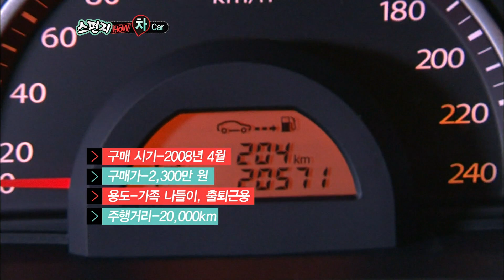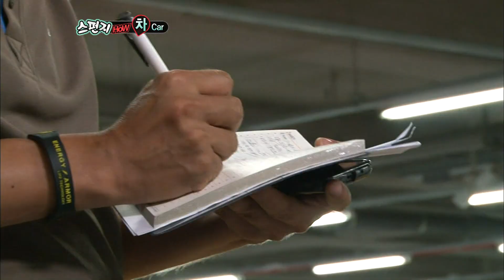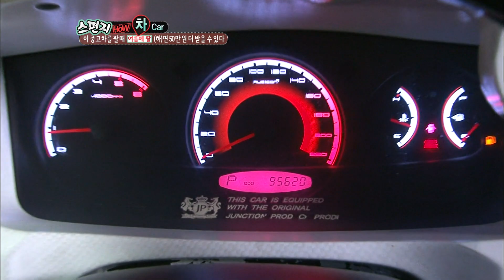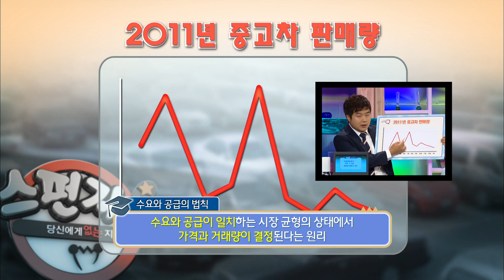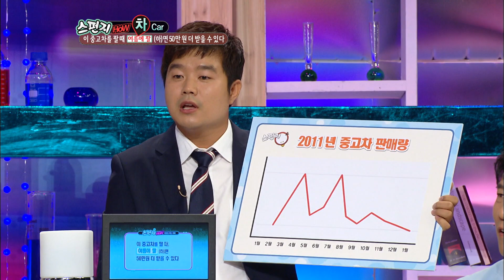중고차 50만원 더 받고 파는법 ㅣ 스펀지 [지식실험] KBS 20120824